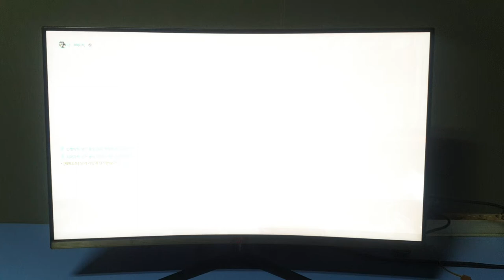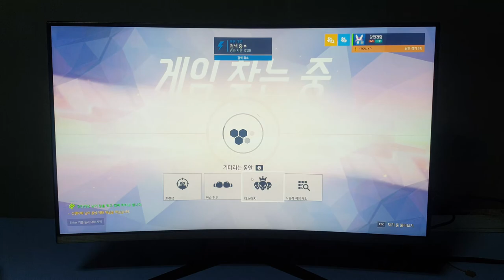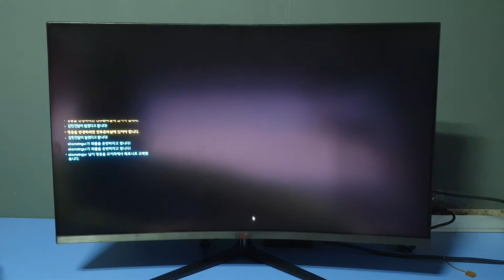오버워치 게임을 플레이 정림전자 GMASTAR 게이밍모니터 JG320CQF165NB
보통 게이밍모니터를 찾는 이유는 요즘 제일 인기있는 배그와 오버워치가 정석일겁니다. 잔상없이 부드러운 화면에 빠른 응답속도로 상대방을 빨리 캐치하여 적을 잡는데 크게 적용하기 떄문일텐데요. QHD 화질이라는 큰 매력과 165hz 주사율로 시야가 트인 화면에, 커브드 곡선형으로 몰입감도 좋아 FPS 유저들에게 추천하기에 말이 따로 필요로 하지 않을거 같아요.

무려 165Hz 주사율에 QHD 해상도를 지원하는 정림전자 지마스터 GMASTAR JG320CQF165 모니터를 체험하게 된 강민건담입니다. 최근 들어서 해상도가 더 커진 게이밍모니터가 속속 출시 되는 가운데. FHD 165hz 주사율을 떠나 QHD 해상도를 지원하는 20만원대 후반의 모니터를 파헤쳐볼텐데요.​

이번에 소개할 제품은 다양한 모니터 등을 취급하는 AUO 한국 총판인 정림전자가 최근 소비자의 눈높이에 맞춰 27인치가 아닌 좀더 큰 화면의 31.5 인치 지마스터 GMASTAR JG320CQF165 로 G-SYNC, AMD FreeSync 가변 주사율 기술을 적용해 화면이 어긋나는 현상 없이 부드러운 게임 화면을 감상 플레이할수 있는 아주 따근따근한 신상 제품입니다.

​게이밍모니터 하면 가장 큰 부분이 몰입감을 절대로 뺴놓을수 없을것입니다. 특히 게이밍모니터용이지만 어떤 이에게는 인터넷, 포토샵 등 색감 등에서도 게이밍외에도 일반 모니터로 사용시 민감하신분들을 위해 정말 세세하게 체험해보면서 장단점을 써보도록 하겠습니다.